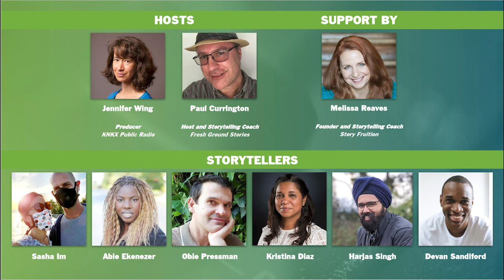“Pandemic and Protests” Stories About Life During COVID-19 and the Fight for Racial Equality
KNKX's Jennifer Wing and Fresh Ground Stories' Paul Currington introduce us to six storytellers. Their stories include one about a peaceful activist and war veteran who was tear gassed at Seattle's Capitol Hill Autonomous Zone, or CHAZ, and a story about a Seattle man who took the Harvard Implicit Bias test before, during, and after a Peace Corps assignment in Namibia.